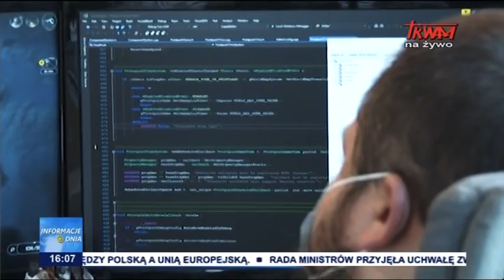branża gamingowa ważną gałęzią gospodarki